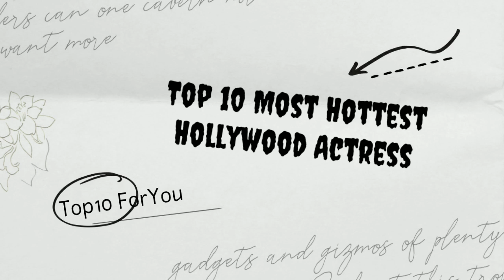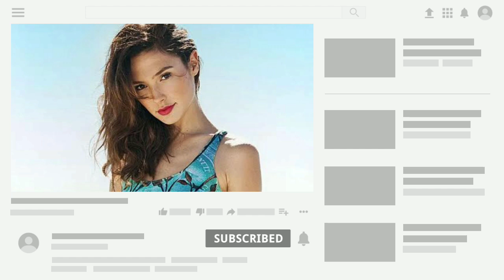Top 10 Most Hottest Hollywood Actress | Top 10 Hottest Actress in Hollywood | Top10 ForYou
10 Most Hottest Hollywood Actress
Top Most Hottest Hollywood Actress in 2020
Most Hottest Hollywood Actress in 2021
Most Hottest Actress in Hollywood
Hollywood top most hottest actress
Top most hottest actress
Top most beautiful hollywood actress
Ten most hottest hollywood actress
Hottest hollywood actress
Beautiful hollywood actress
Cute actress in hollywood
Top most cutest hollywood actress
Top ten hottest hollywood actress